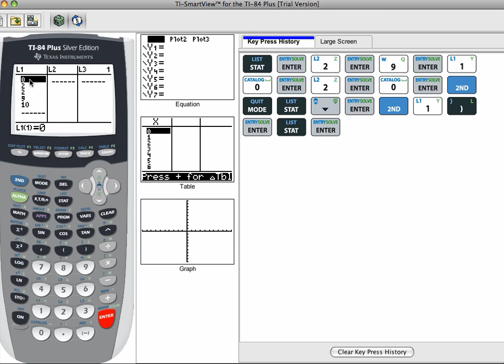How to sort data from smallest to largest using a TI-84